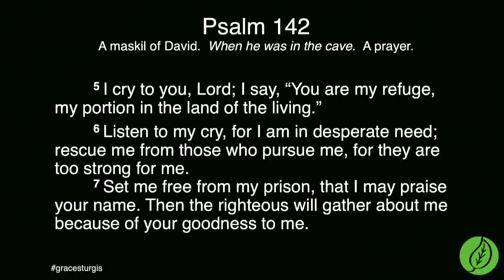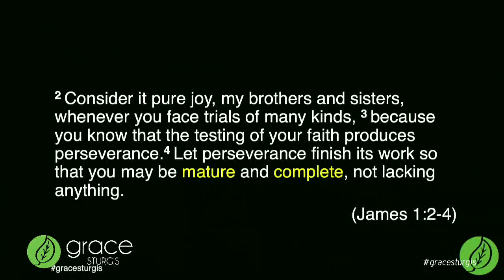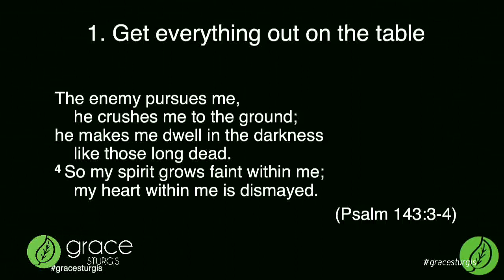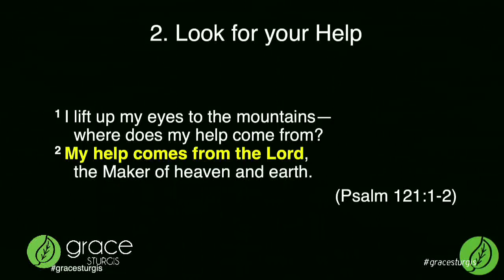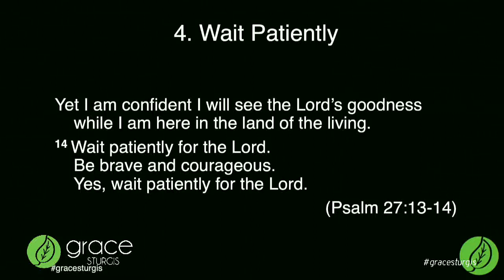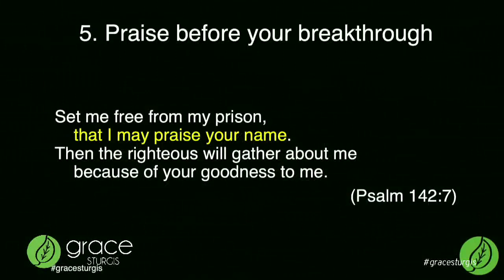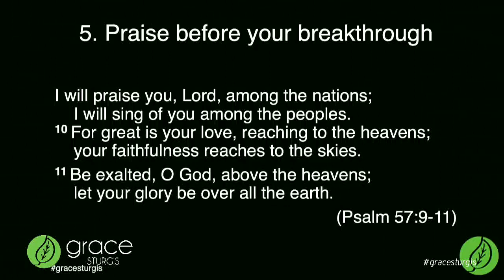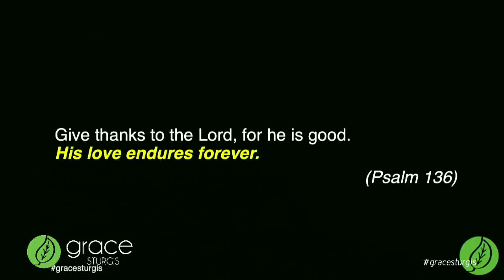Grace Christian Fellowship